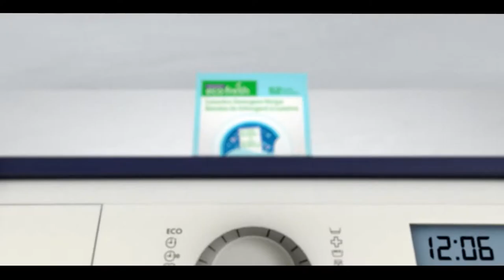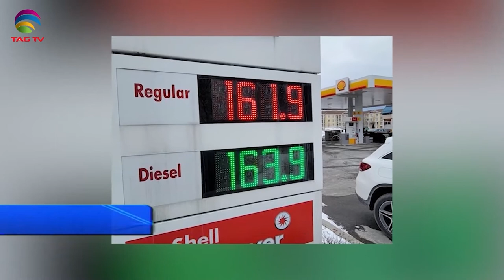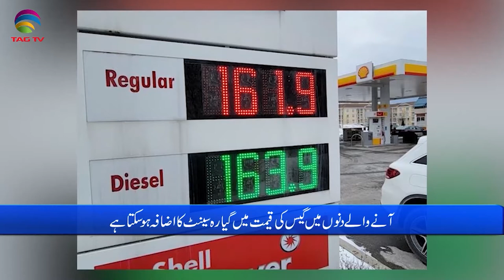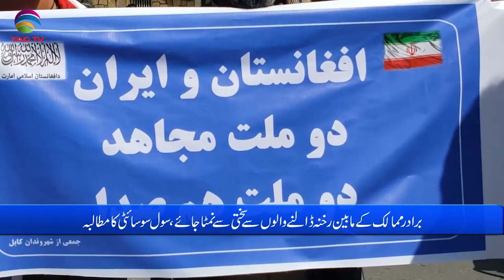International & Canadian News Bulletin in Hindi/Urdu - April 14, 2022